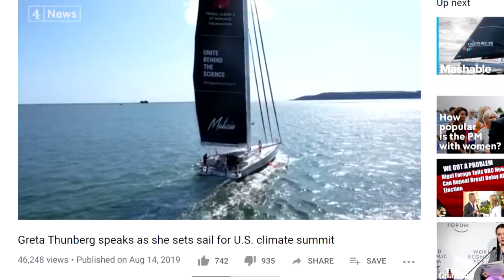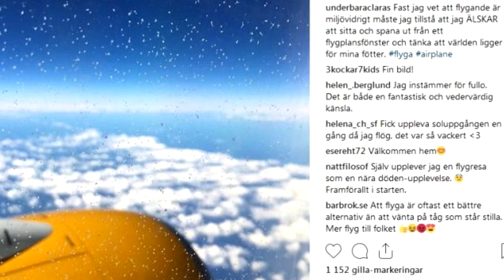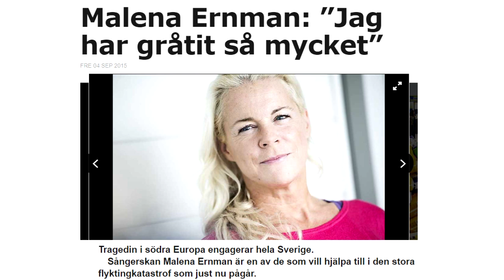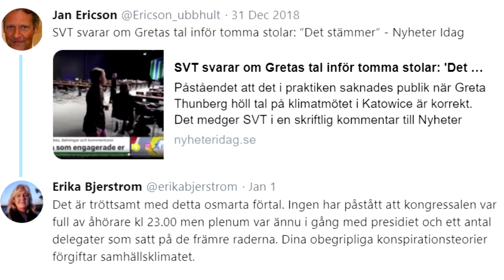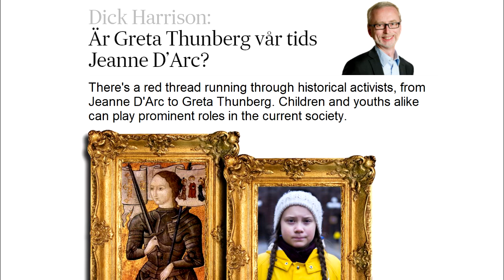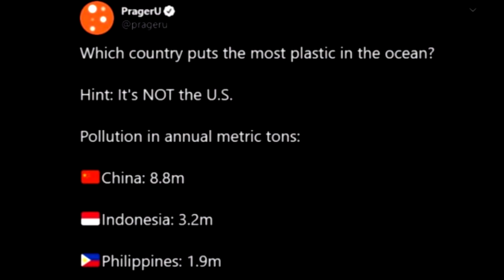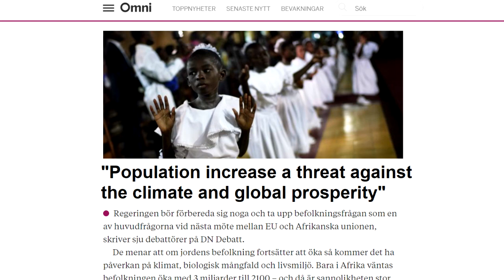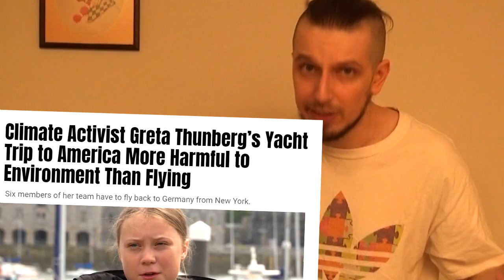Greta & The Climate Cult - A SWEDE REACTS